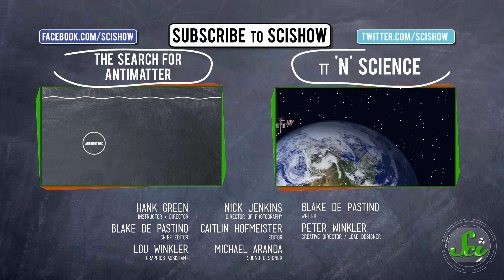Weird Places: Blood Falls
In our continuing series on Earth's weirdest places, Hank describes the crazy place in Antarctica known as Blood Falls in all its scientifically strange majesty.